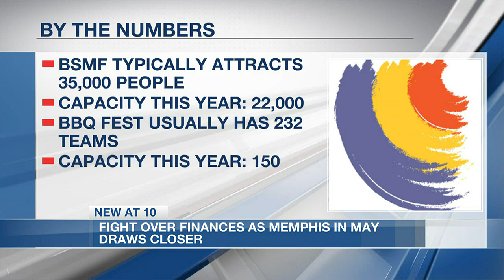Fight over finances continues as Memphis in May draws near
Memphis in May (MiM) leaders say the organization is fighting for survival. The City’s premiere festival still has not locked down a deal with Memphis River Parks Partnership (MRPP) to be in Tom Lee Park this year.

MRPP requires a lease deposit to cover damage done to the park during the events. The head of Memphis In May called the amount requested “excessive” and said it’s not financially feasible.